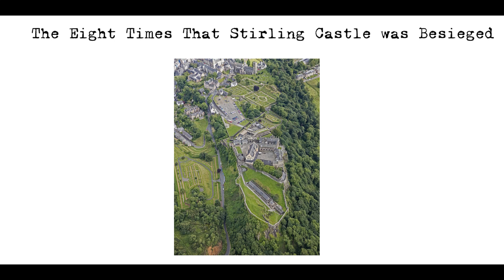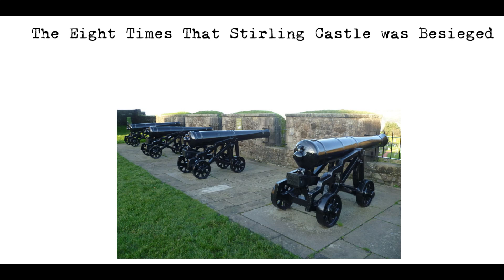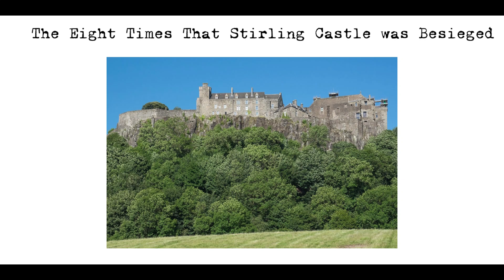The Eight Times That Stirling Castle was Besieged